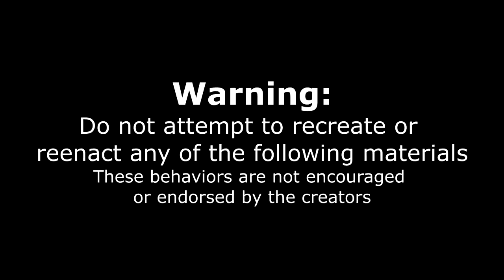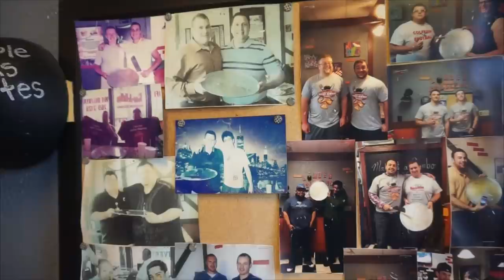FAMOUS PIZZA CHALLENGE FROM MAN VS FOOD | BRONX BOMBER | IN CINCINATI OHIO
Today we take on the Brooklyn Bomber from the Man Vs Food TV show! This big pizza challenge is a stuffed pizza, which is essentially two pizzas on top of each other. It was loaded with meats and cheese and we had 30 minutes to try to complete the challenge to get the meal free and a tshirt!

MY WEBSITE & TRAVEL SCHEDULE:
JOELEATS.COM

SEND ME STUFF :
Joel Hansen
RPO DUNDURN
HAMILTON ON L8P 0B5